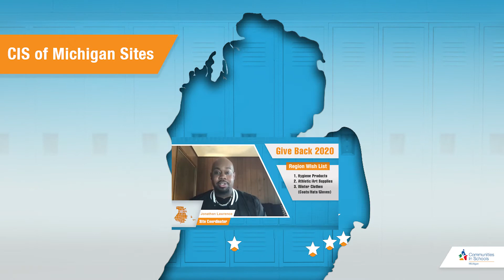Give Back 2020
Meet three Site Coordinators from Communities In Schools of Michigan who encourage their communities to give back as the year 2020 comes to a close. Some of our students' needs have stayed the same, while others have changed due to the COVID-19 pandemic. End the year on a high note by donating